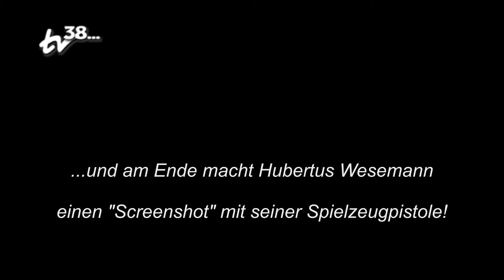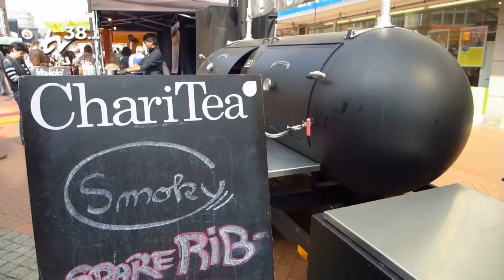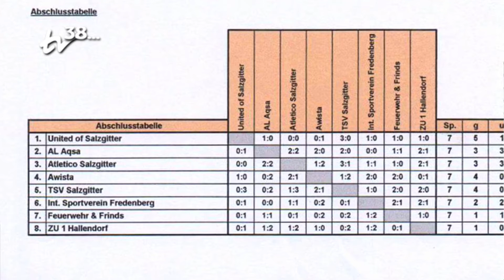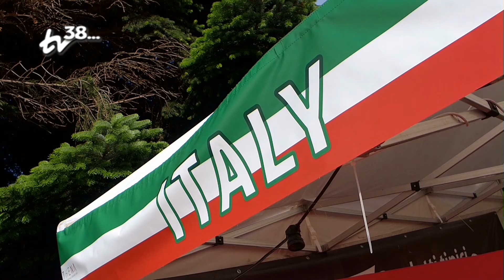Salzgitter vor Ort 05/2017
Salzgitter vor Ort am Dienstag, den 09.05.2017,
Moderation: Hubertus Wesemann
Die Themen:
- Erstes Integrations-Fußballturnier
- Vorschau Altstadtfest
- Studiogespräch zur „Geschichtslandkarte“ des
  Arbeitskreis Stadtgeschichte
- Angeberwissen für Anfänger: „Screenshot“
In den Kurznachrichten:
- Laufstegaktion in der City von Lebenstedt
- Projekt "Sicherheit" an der IGS Salzgitter und
- Baustelle Albert-Schweitzer-Straße geht in den Endspurt